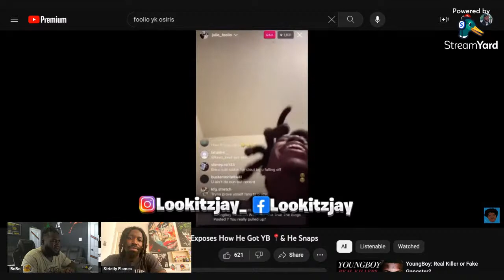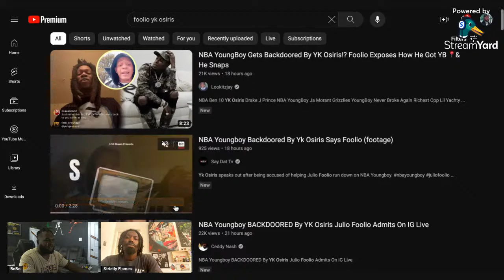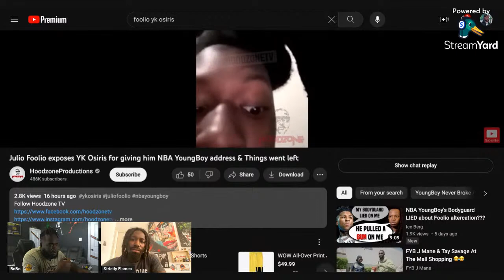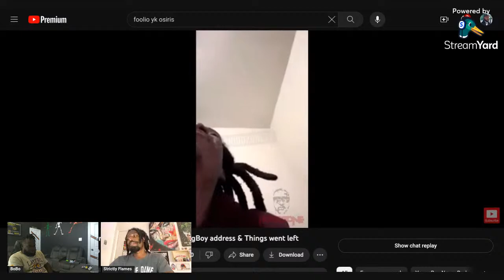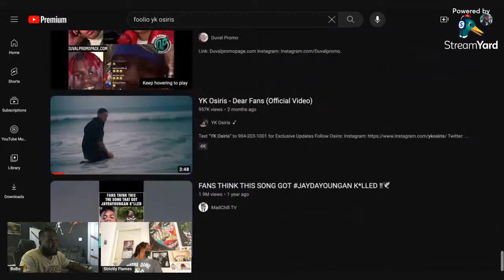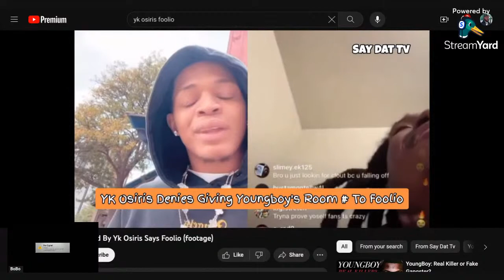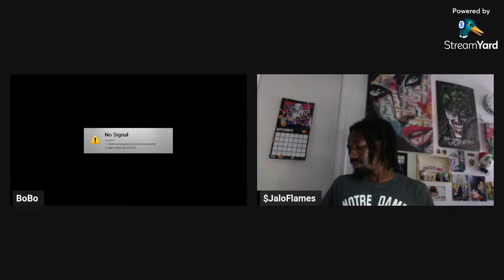YK Osiris Gave The Drop!